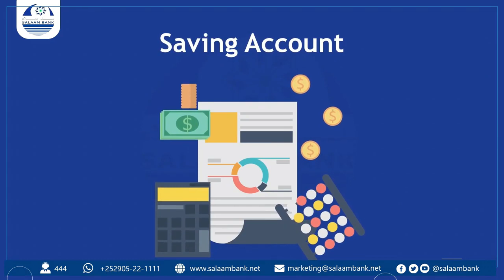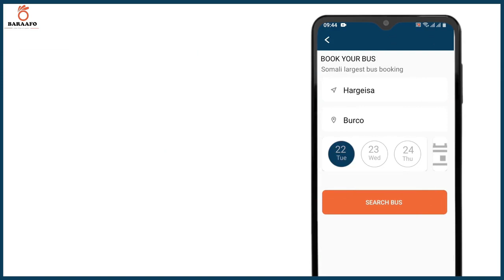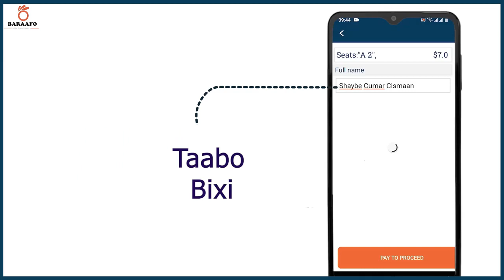warbixin banaan baxyo ka socda dalka pakistan.